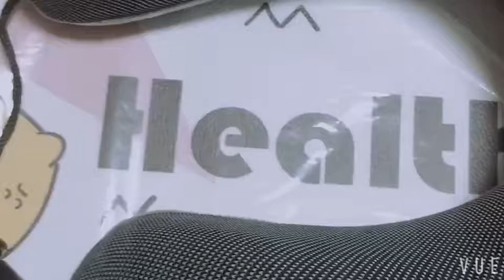U-образная подушка для шеи с эффектом памяти